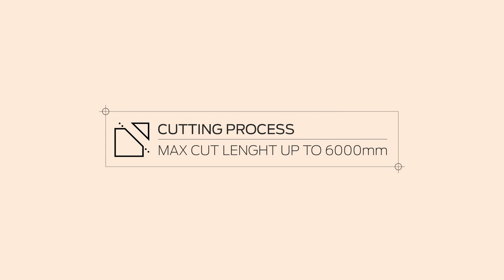Vertical Cutting Line for Laminated Glass - Art. VC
The vertical cutting line for laminated glass by Forel is now available with the new residual glass storage for “storing” the remainders of the day or the shift so they can subsequently be called up again for the cutting of new formats.
All entirely automatic.